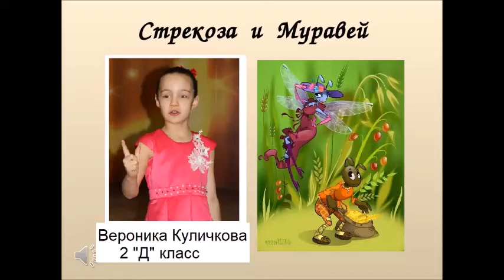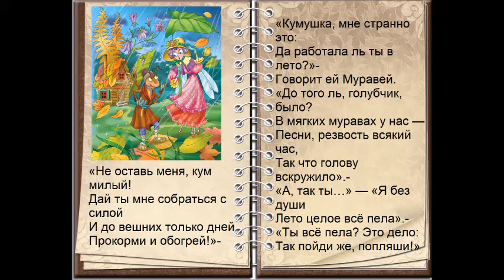Стрекоза и Муравей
Басни Крылова